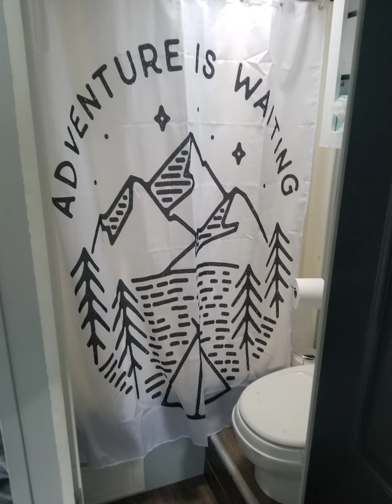2005 Travel Trailer camper remodel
Husband: Do you like it, should we buy it?
Wife: Yes, we'll take that out, we'll paint this, we'll buy some of this to put here...
Husband: What?

You understand, if you understand. We had 3 months to start and finish, it worked out. First year: Purchased, remodeled, fixed issues, than camped in it 6 times including a 1600 mile trip. All went better than I expected.